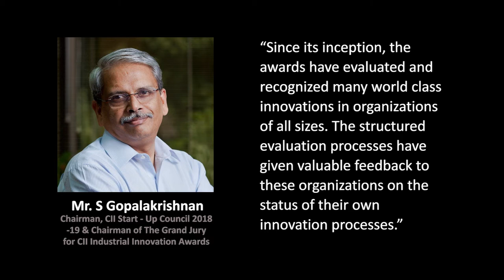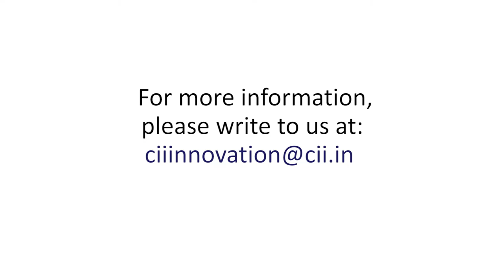CII Industrial Innovation Awards